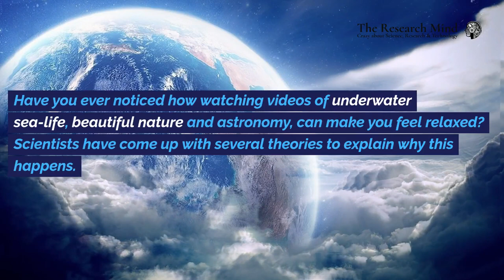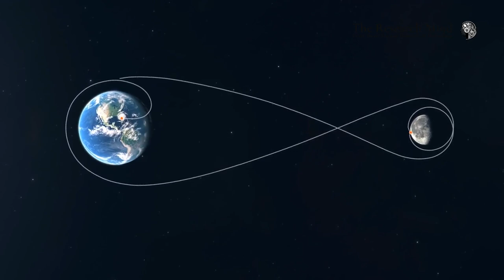Ad-Free Relaxing Astronomy Video & Music| Stress Relief & Science Behind Space Calming Effect 1-Hour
Enjoy this ad-free 1-hour high-quality astronomy video paired with soothing music to help reduce stress and anxiety. The vastness of space, twinkling stars, and cosmic visuals are known to have a calming effect on the mind. In this video, explore the beauty of the universe while discovering the science behind space’s ability to promote relaxation and mental well-being. For a deeper dive into the top scientific theories explaining how space visuals reduce stress, check out Part 1 here: